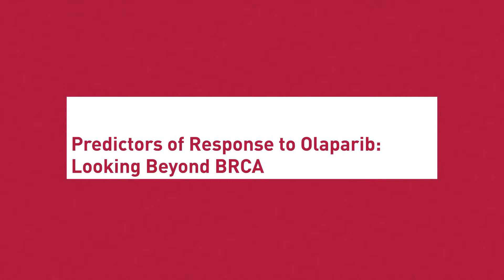Predictors of Response to Olaparib: Looking Beyond BRCA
Predictors of response to olaparib: looking beyond BRCA. Inherited breast cancers can be caused by mutations in many genes involved in DNA repair beyond BRCA1 and 2. PARP inhibitors are effective in BRCA-related cancers because they specifically target cells defficient in DNA repair. A multi-center clinical trial is investigating how PARP inhibitor treatment can be used in breast cancers due to mutations in other DNA repair genes. Dr. Payal Shah, Assistant Professor of Medicine in the Division of Hematology-Oncology at Penn Medicine, explains one of the eight projects funded by the Penn Center for Precision Medicine’s Accelerator Funds 2017.